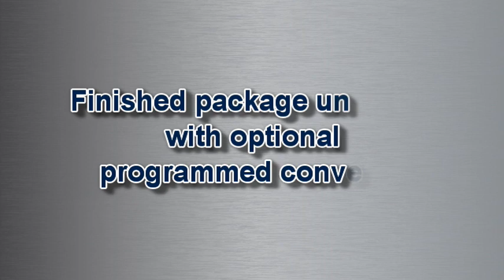FAB8-1418-3 with Robot Product Load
This video was about our the FAB8-1418-3 and the robotic loading solution from Starview.

In 2015 at Pack Expo in Chicago, we had a very interesting display. We integrated a Mitsubishi robot loading the USB product into the packages on our FAB8-1418-3 automatic rotary blister packaging machine. Our display commanded the attention of attendees and media alike.